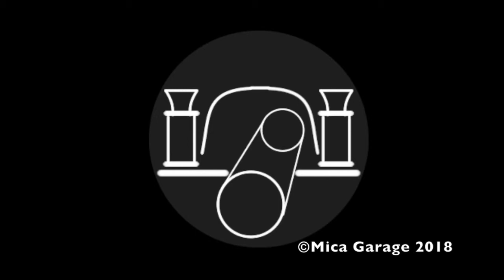VW BEETLE - HOW TO PROTECT YOUR DRUM BRAKES - DIY - How To vwbeetle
VW BEETLE 1963 - CAFE RACER - DRUM BRAKES RESTORATION - DIY  - How To

In this video, we are going to show you how to simply paint your drum brakes without having to uninstall them.

•Silent Partner - Lay It Down/ Triangles

•The 126ers - Keys To The Kingdom